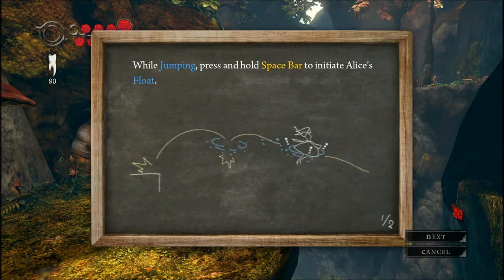Alice: Madness Returns | Part 2 | Mystic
part 2, Alice